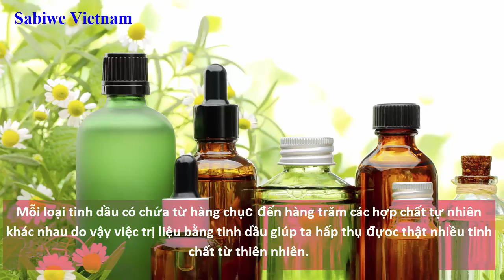Vì sao tinh dầu lại quý giá? | Tinh Dầu Xanh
Tinh dầu Xanh là kênh thông tin thuộc Sabiwe Vietnam, chuyên chia sẻ các thông tin hữu ích về làm đẹp và chăm sóc sức khỏe từ tinh dầu thiên nhiên nguyên chất

Chi tiết các hướng dẫn để sử dụng tinh dầu thiên nhiên đúng cách, các bạn có thể tham khảo trên

Để tìm mua tinh dầu thiên nhiên nguyên chất, đạt tiêu chuẩn quốc tế cho xuất khẩu, bạn có thể truy cập